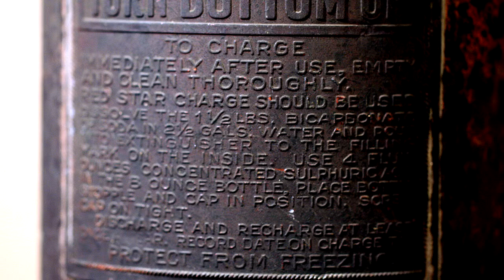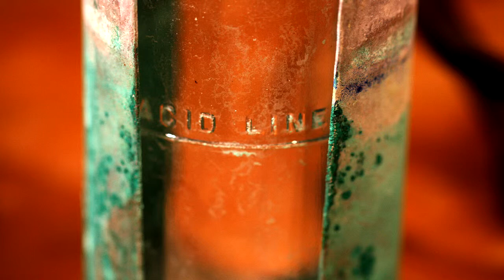Vintage Star Model 303 Fire Extinguisher with Soda Bottle and Cap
By The General Detroit Corp ---Chicago Detroit New York
FM Tested 350 LBS. GE 2 1/2 Gallon Hand Fire Extinguisher.
Item is for sale at http://